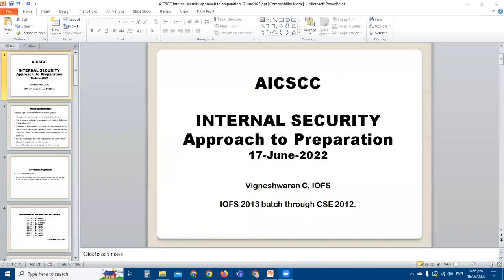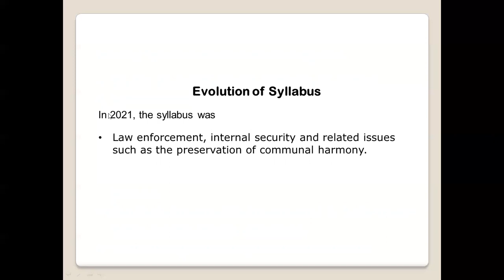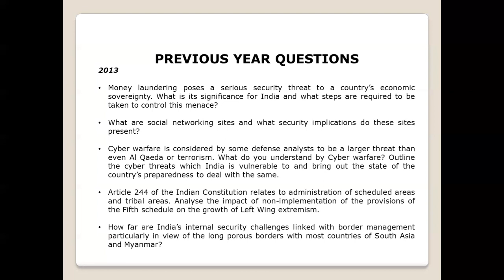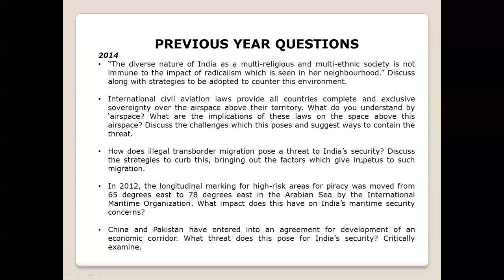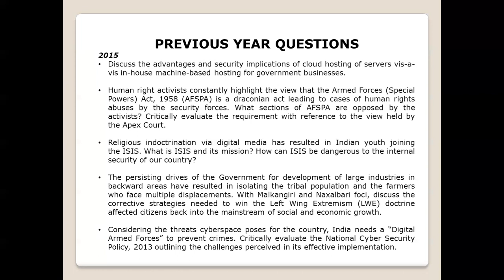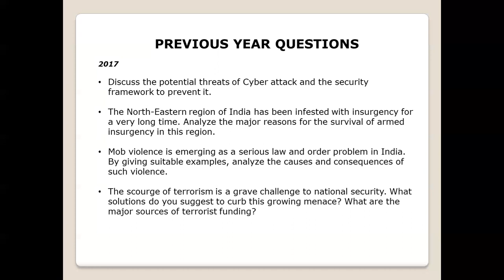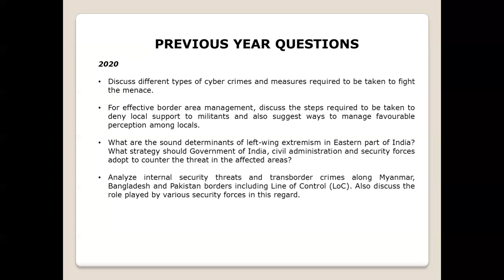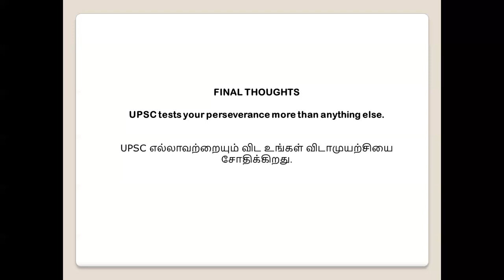Internal security – Approach to preparation | Mr.C.Vignesh | UPSC | Mains